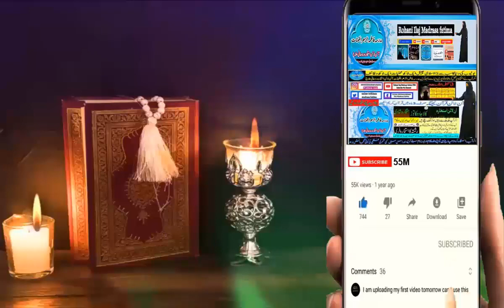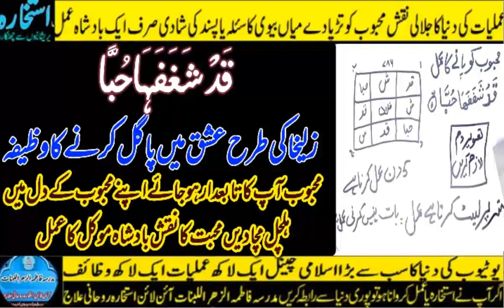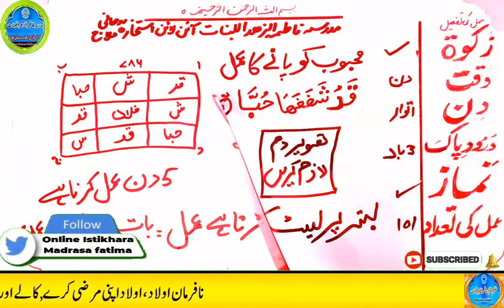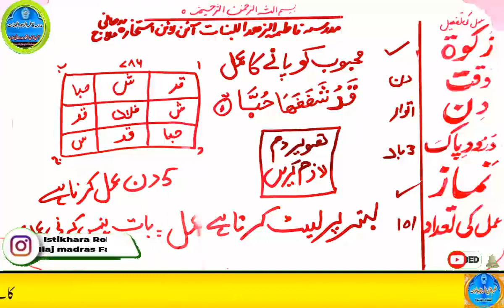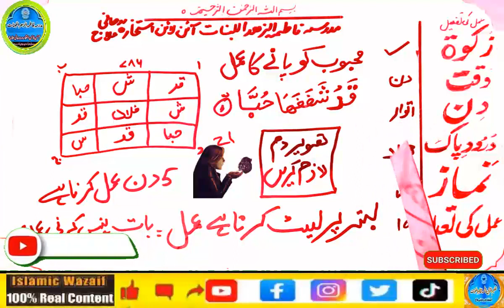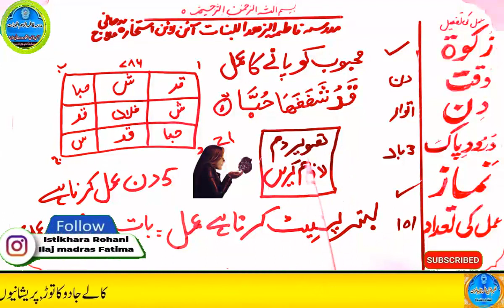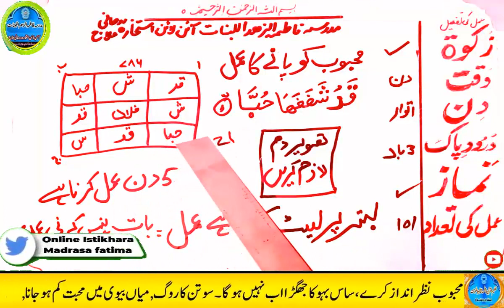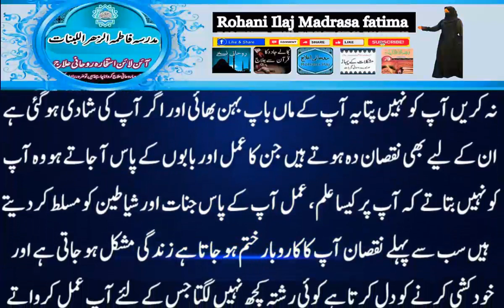mohabbat ka wazifa, wazifa for love, love marriage, mohabbat ka wazifa aag jesa, mohabbat ka taweez